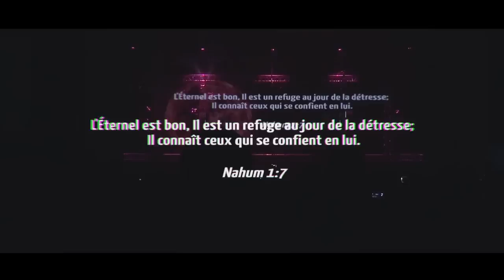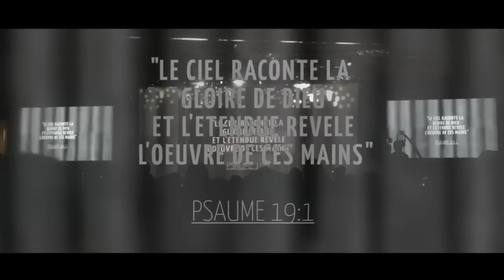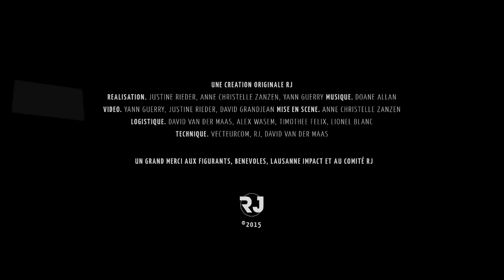Opening RJ2015 “Heaven On Earth"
Une création originale RJ

REALISATION:
Justine Rieder, Anne Christelle Zanzen, Yann Guerry

Yann Guerry, Justine Rieder, David Grandjean

MISE EN SCENE:
Anne Christelle Zanzen

LOGISTIQUE:
David Van der maas, Alex Wasem, Timothée Félix, Lionel Blanc

TECHNIQUE:
VecteurCom Rj, David Van der maas,
Alex Wasem (royalstudios.net)

Enorme merci à Lausanne-Impact
Ainsi qu'a tous les figurants et bénévoles impliqués.

2015